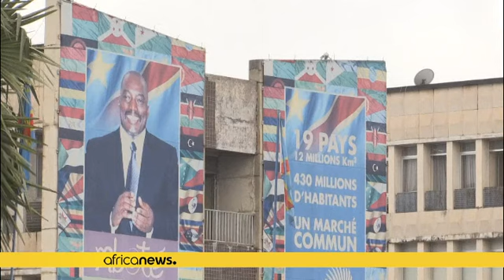RDC : tension après la nomination de Joseph Olengakoy à la tête du CNSA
*La nomination de Joseph Olengakoy à la tête du CNSA fait polémique en République démocratique du Congo*.

La désignation de Joseph Olengakoy- le président du parti des Forces novatrices pour l’union et la solidarité, à la tête du Conseil national de suivi de l’accord (CNSA) de la Saint-Sylvestre, censé mettre un terme à la crise politique en République démocratique du Congo divise la classe politique et aggrave un climat politique déjà complexe.